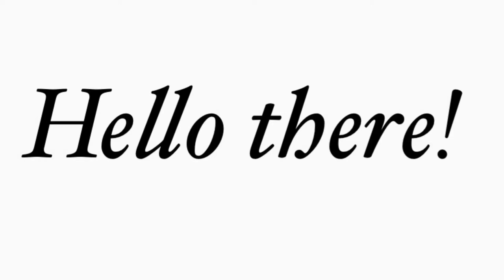Ritvik Arora Dances(old to recent)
Hello!
It’s StarsMuzik!

This is for our boy Ritvik Arora, his birthday is today!

We wish him the best!